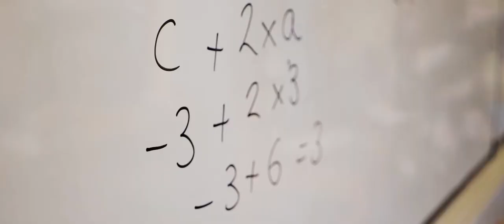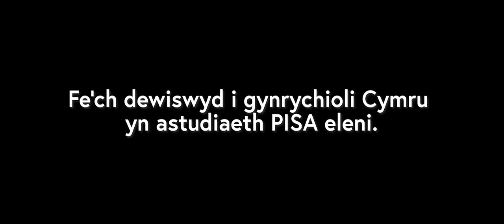PISA (Rhaglen Ryngwladol Asesu Myfyrwyr)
Dangos ein dysg i’r byd